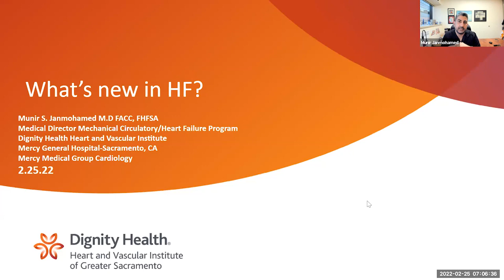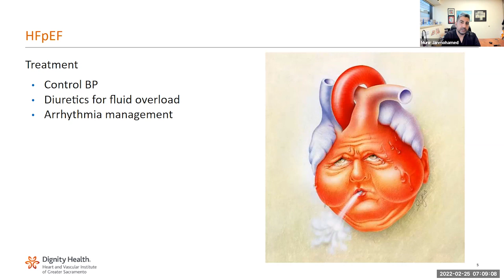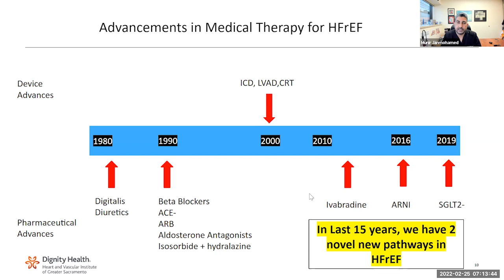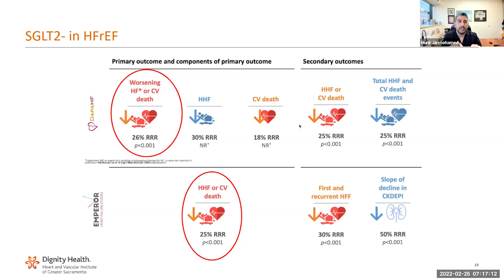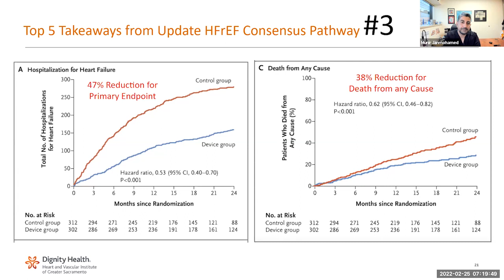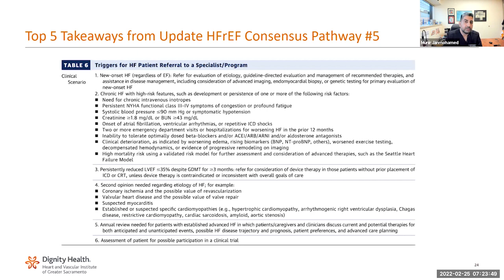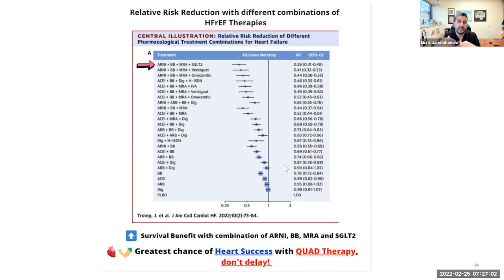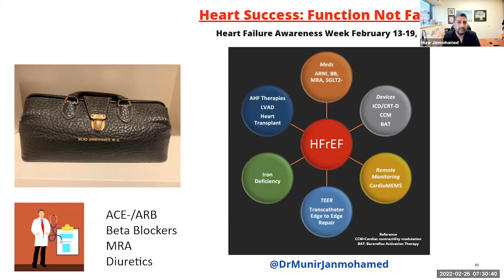CommonSpirit Health Grand Rounds/Clinical Update: Updates in Heart Failure Therapies in 2022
CommonSpirit Health physicians discuss updates in heart failure therapies in 2022.
The panel includes:
Dr. Munir Janmohamed, Mercy Medical Group heart failure specialist, and Medical Director at the Mercy General Hospital Heart Failure Program
Dr. Nezar Falluji, CommonSpirit Health System Senior Vice President, Cardiovascular Service Line
Dr. Gary Greensweig, System Senior Vice President / Chief Physician Executive, CommonSpirit Health Physician Enterprise